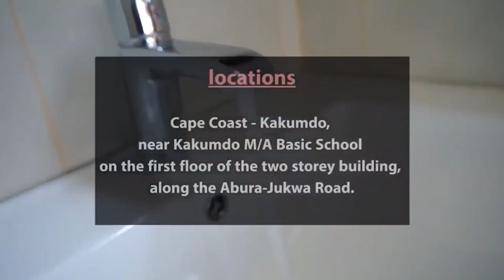🔥Finally BEN YORK CLEARS THE AIR ABOUT HIM K!LL!NG A PREGNANT WOMAN FOR RITUALS😲NO CID OR POL!CE...